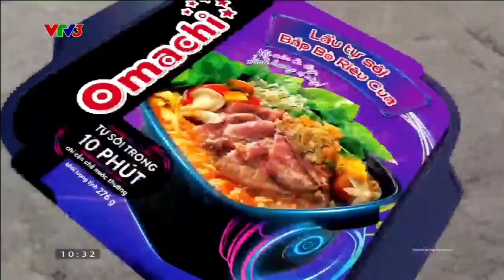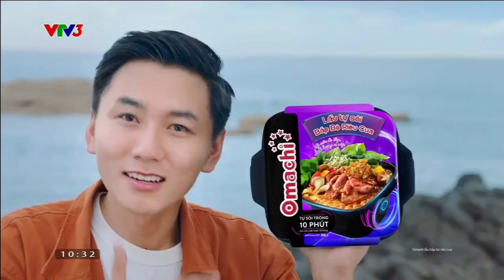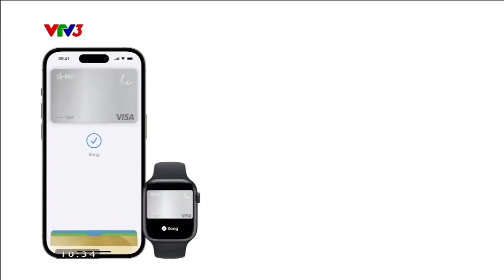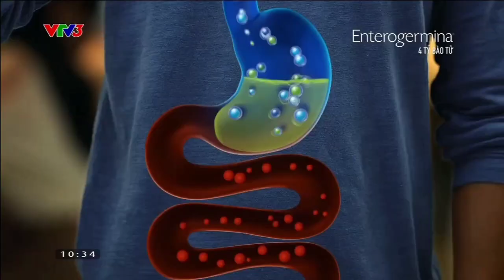Quảng cáo VTV3| Nét xanh trong kiến trúc hay (ngày 18/11/2023)